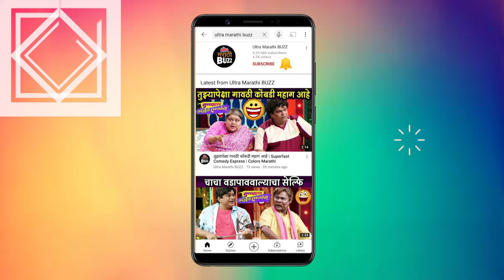Sukh Kalale मध्ये माधव निर्दोष सिद्ध होणार? | Sagar Deshmukh Interview | Colors Marathi TV serial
कलर्स मराठी वाहिनीवरील सुख कळले मालिकेतील माधव अर्थात अभिनेता सागर देशमुख सोबत , बँक प्रकरणाबद्दल साधलेला संवाद पाहा ""अल्ट्रा मराठी बझ""वर !

Video Editor - Sanket Wadekar